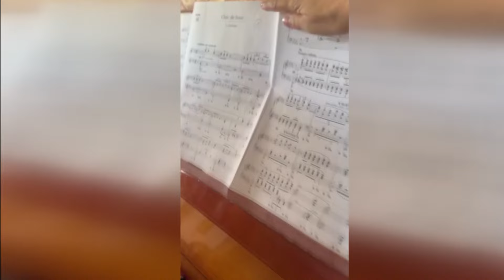CONVERSATION - SPECTACLE & ÉLÈVES MYLENE DUCLOS